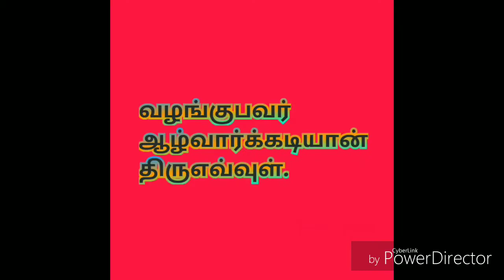சேவாகாலம் Periyathirumoli 3m Pathu 6-10 Padigams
இந்த Video பதிவில் நாலாயிர திவ்ய ப்ரபந்தத்தின் இரண்டாம் ஆயிரமான திருமங்கையாழ்வார் அருளிச்செய்த பெரிய திருமொழி என்ற  பகுதியில் 3ம் பத்து 6முதல்10 பதிகங்கள் சேவாகாலம் செய்யப்பட்டிருக்கிறது
சேவாகாலம் செய்பவர்
ஆழ்வார்க்கடியான்
ஸ்ரீ,உ,வே பேரங்கியூர் பா,ஸ்ரீனிவாசராகவாச்சாரியார் ஸ்வாமி
திருவள்ளுர்